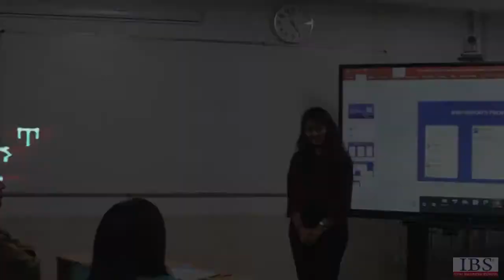My Journey To IBS-Part 3 | IBS Gurgaon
In this episode, Ishita is super excited to start a new chapter and enter into a world of great opportunities.

Wish her luck in the future!